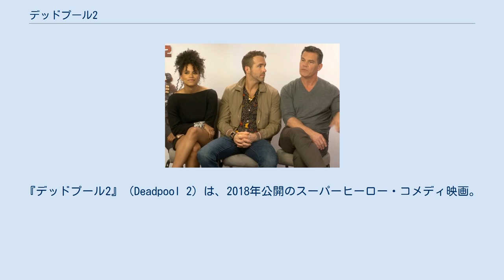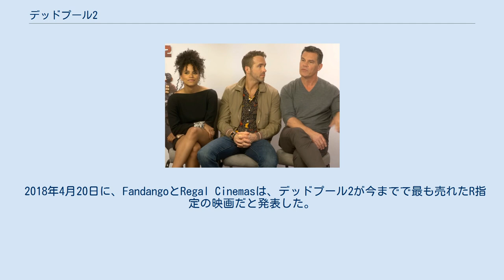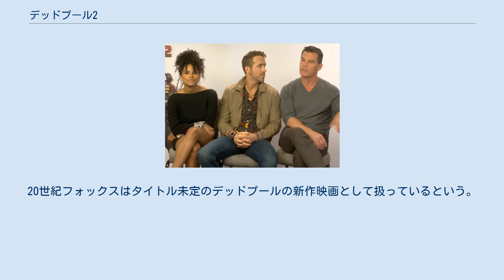デッドプール2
『デッドプール2』（Deadpool 2）は、2018年公開のスーパーヒーロー・コメディ映画。
2016年の映画『デッドプール』の続編。
X-MENシリーズの通算11作目。
通称『デップー2』。
前作と同様にR指定となったが、PG-13版も12月に公開された。
 前作から2年後。
ウェイド・ウィルソン（デッドプール）はガールフレンドのヴァネッサと同棲して、ヒーロー活動を続けていたが、麻薬カルテルとの戦いの巻き添えでヴァネッサが死んでしまう。
自責の念からウェイドは自殺を図り、爆死に失敗したところでX-MENのメンバーのコロッサスによって保護される。
コロッサスはウェイドをミュータントの学校にしてX-MENの本部である「恵まれし子らの学園」へと連れて帰ると、彼を諭し再びX-MENへと勧誘する。
ウェイドはこれに渋々同意する。
 見習いとして最初の任務に挑んだウェイドは、14歳のミュータント孤児であるラッセル・コリンズ（ファイヤーフィスト）の暴走を止める。
能力抑制装置を付けられたラッセルが施設の理事長と職員達から日常的に虐待を受けていることに気付いたウェイドは、職員らに発砲し数人を殺害する。
ウェイドは拘束され、ラッセルと共にミュータント専用の刑務所「アイスボックス」に連行される。
自身も能力抑制装置を付けられたウェイドは、ヒーリング・ファクターが抑制されたため末期ガンが再発、協力を訴えるラッセルを無視してゆるやかな死を望む。
そこへ、遠い未来からタイムトラベルしてきた謎の男ケーブルが現れ、ラッセルの命を狙う。
刑務所全体が混乱に陥った中で、ウェイドは重症の身をおしてラッセルを庇いながらケーブルに挑むも圧倒されてしまう。
捨て身の攻撃で致命傷を負うが、その拍子に能力抑制装置が外れヒーリング・ファクターが復活、自爆してケーブルを退けるが自身もアイスボックスの外へ放り出される。
ラッセルは生き残り、ひとり刑務所へと戻る。
 ケーブルからラッセルを守ることを決めたウェイドは、悪友ウィーゼルと共に味方のミュータントを集めてチーム「X-フォース」を結成し、ラッセルと他の受刑者を乗せた護送車を追跡するが、作戦開始早々、ヘリからの降下中に各々の身に起きた不慮の事故により、X-フォースの新規メンバーはドミノを除いて全員死亡してしまう。
護送車を追跡中にケーブルも現れウェイド、ドミノと戦う。
その最中、ラッセルは凶暴な巨大ミュータントのジャガーノートの拘束を解いて護送車を破壊させ、脱出に成功する。
ウェイドは、ジャガーノートに上半身と下半身を引き千切られるもラッセルを懸命に説得するが、ラッセルは戦闘不能になったウェイドを見捨ててジャガーノートとともに逃げてしまう。
 身体を再生させるため、盲目の老婆アルの家に居候していたウェイドの元にケーブルが現れ、突如協力を仰ぐ。
彼はラッセルが将来猟奇的な殺人ミュータントに成長し、最終的にはケーブルの家族を殺害するという未来を説明する。
事情を知ったウェイドは、ラッセルを救うために説得して殺人を思い止まらせることケーブルに提案し、ケーブルは説得に30秒の猶予を与えるという条件を出し、ウェイドはこれを了承する。
ウェイドとケーブルが養護施設に向かうと、そこにラッセルもジャガーノートを従えて現れた。
ラッセルはウェイドの説得を無視し、理事長を殺すために施設内に入っていく。
ジャガーノートに苦戦しているところへ、コロッサスらが到着する。
彼らにジャガーノートを任せ、ウェイドとケーブルはラッセルを追うが、復讐心に囚われているラッセルはウェイドを拒絶する。
ウェイドは能力抑制装置を首に付けて自分を殺すよう暴走するラッセルに言うが、しびれを切らしたケーブルがラッセルに向けて発砲する。
咄嗟にウェイドはラッセルの前へ飛び出してラッセルを銃弾から救うが致命傷を負う。
自分を守ったウェイドの行動を見たラッセルは、理事長への復讐を思いとどまる。
その直後、ケーブルは自分の娘の形見として携えていたぬいぐるみが黒焦げの姿から元通りになったことで未来の家族が無事であることを知る。
ウェイドはコロッサスが装置を外そうとすることを拒否し、ケーブルとドミノ、ラッセルやコロッサス達に感謝の旨...